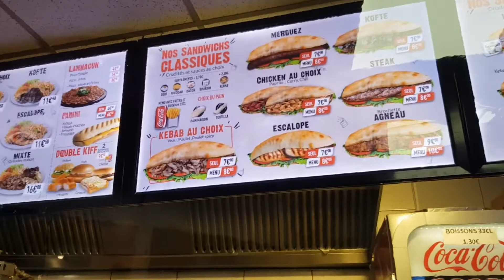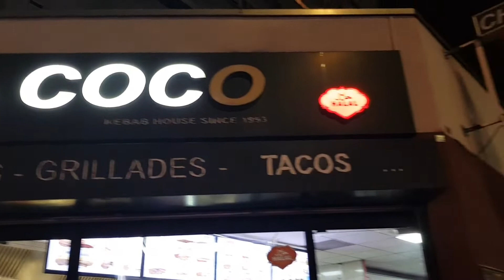Turkish food donner kebab